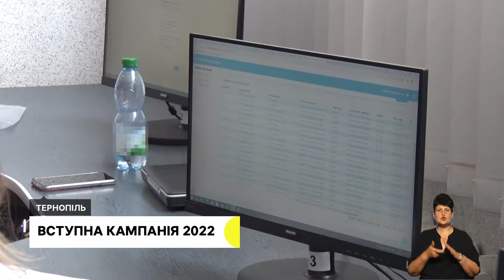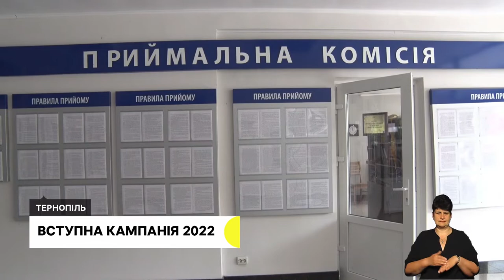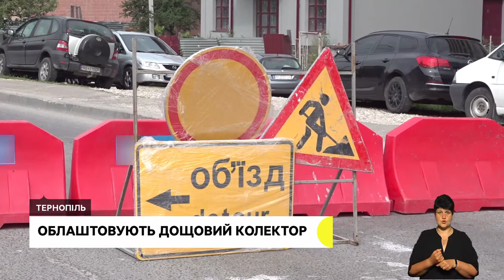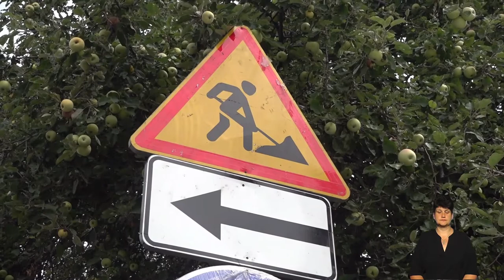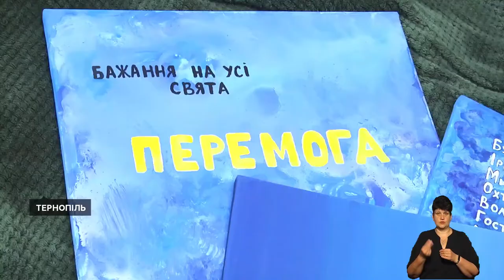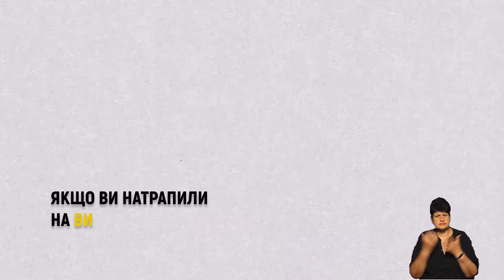Вступна кампанія 2022, безкоштовний автосервіс для військових | 08.08.2022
Вступники з Херсона, Запоріжжя, Донецька та з Криму – з початку вступної кампанії тернопільські університети отримали майже 5 тисяч заяв на навчання.
Служить в теробороні і допомагає ЗСУ- тернополянин Юрій Слободян безкоштовно ремонтує машини для військових і волонтерів.
Майже пів сотні людей долучились до змагань з велоспорту в Тернополі – дистанцію долали в Кутківецькому лісі.